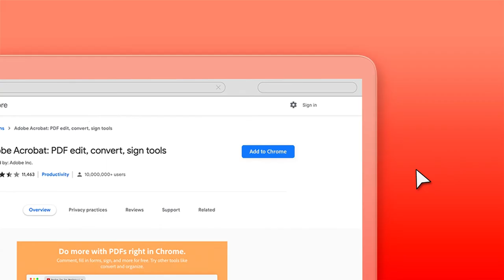Work with PDFs Directly in Google Chrome | Adobe Acrobat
Install Acrobat for Chrome to work with PDFs right in your browser